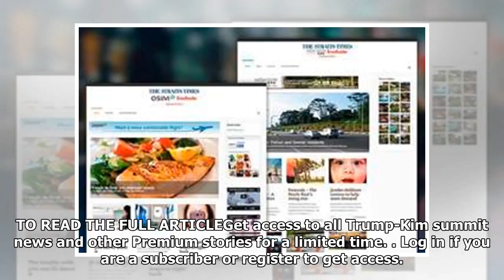Japan eyes direct talks amid focus on abductions